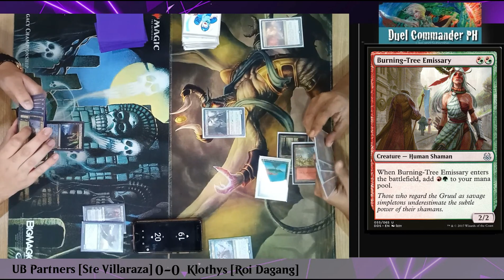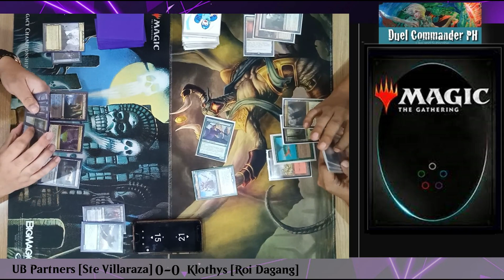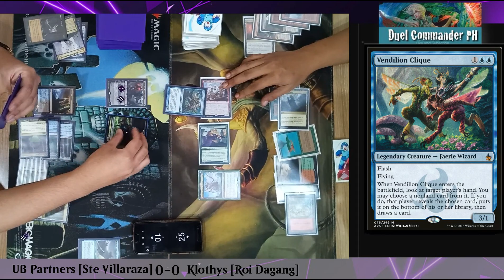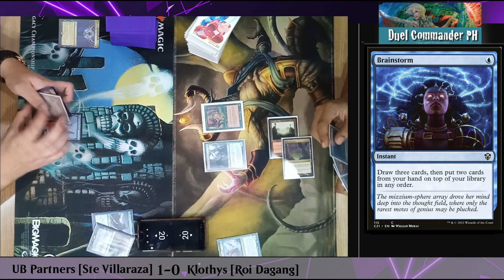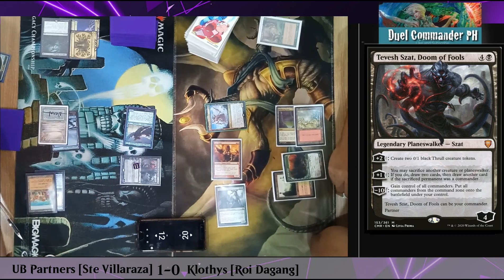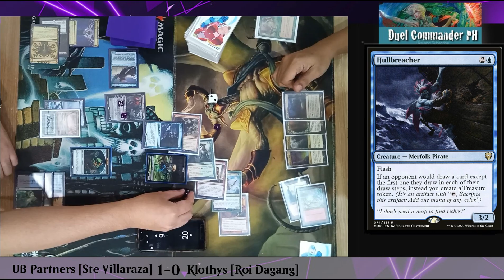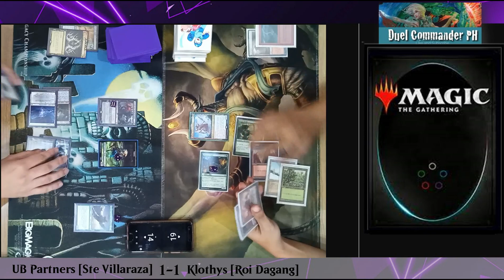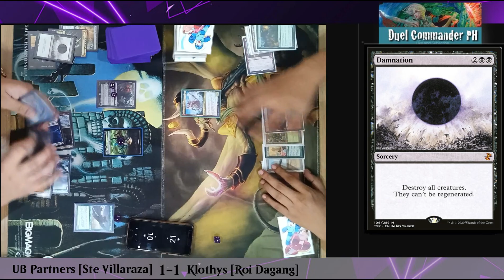Duel Commander | MU 082221 | Round 3: Malcolm/Tevesh vs Klothys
Content:
0:00 Intro
0:06 Game 1
4:42 Game 2
9:13 Game 3